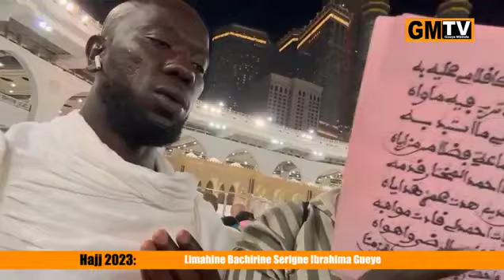hadj 2023 limahine bachirine serigne ibrahima gueye wadial magal gui 18 safar